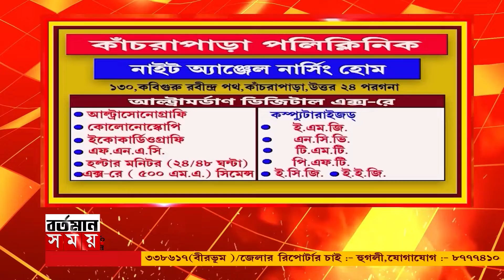Kunal Ghosh : BSF সম্পর্কে একটা আতঙ্ক তৈরি হয়ে আছে :কুনাল, শুনুন বিস্তারিত....